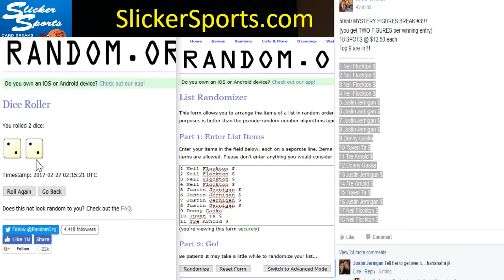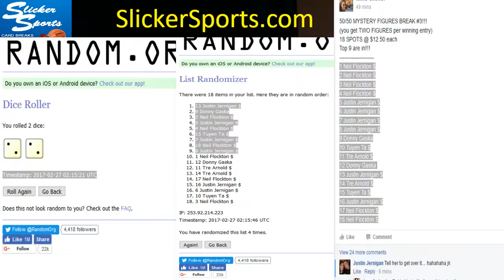50/50 MYSTERY FIGURES #3